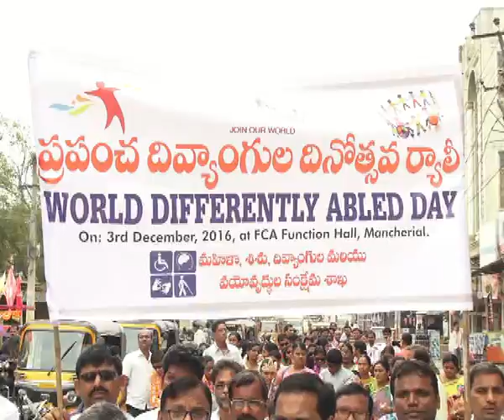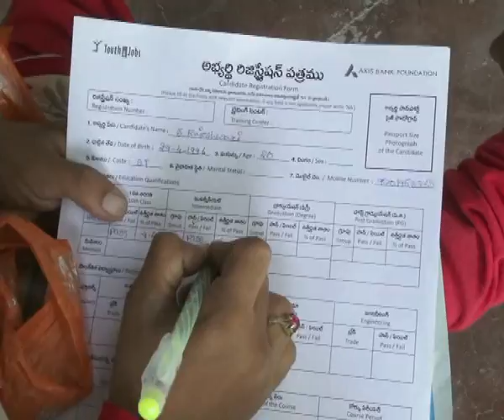మంచిర్యాలలో దివ్యాంగుల దినోత్సవ సంధర్భంగా ర్యాలి మరియు వేడుకలు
దివ్యాంగుల దినోత్సవ సంధర్భంగా పిడి రవూఫ్ ఖాన్ ఆధ్వర్యంలో  ర్యాలీని నిర్వహించి మంచిర్యాల ఎఫ్.సి.ఎ ఫంక్షన్ హాల్ లో ఇటీవల దివ్యాంగుల క్రీడల్లో విజేతలకు ముఖ్య అథిదులుగ హాజరైన శాసన్ సభ్యులు నడిపెల్లి దివాకర్ రావు,దుర్గం చిన్నయ్య,ఎం.ఎల్.సి పురాణం సతీష్ లు బహుమతి ప్రధానం చేసి ప్రసంగించారు.